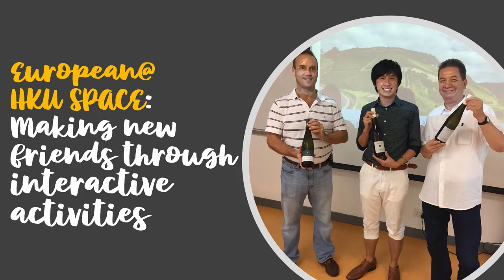Why European Languages@HKU SPACE?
想學法文/ 西班牙文/ 德文/ 意大利文/ 葡萄牙文/ 拉丁文/ 阿拉伯文/ 波蘭文/ 瑞典語/ 俄羅斯語？快D黎報讀HKU SPACE的課程啦﹗睇睇套片就知點解~
Are you considering learning French/ Spanish/ German/ Italian/ Portuguese/ Latin/ Arabic/ Polish/ Swedish/ Russian? Why not at HKU SPACE? Check out this video to find out more.

We offer both Certificate Courses (證書課程) and Short Courses (短期課程)